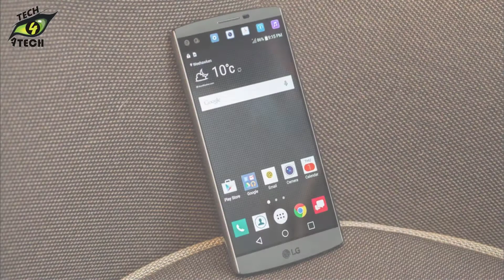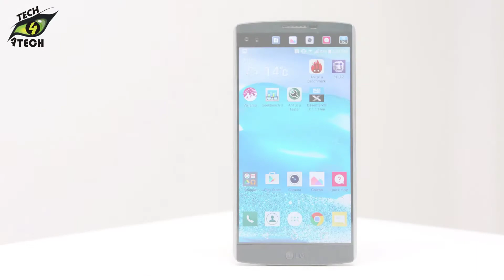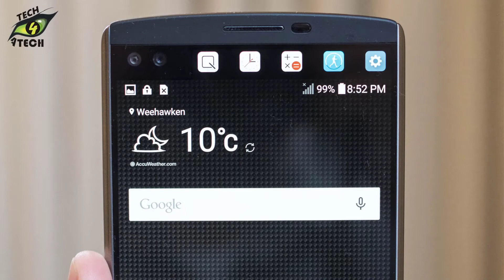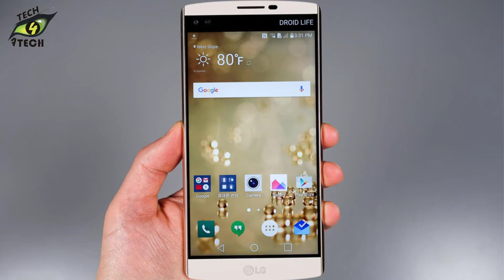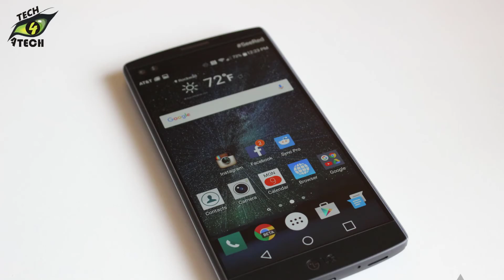Popular LG V10 | Smartphone Mobile Phone Impressions Video ⚡⚡⚡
Popular LG V10 | Smartphone Mobile Phone Impressions Video ⚡⚡⚡ || by Tech 4 ATech

About this video:
Dosto Aaj Ki Is Video Me Main Aap ko "Popular LG V10 | Smartphone Mobile Phone Impressions Video ⚡⚡⚡" Se Mutaliq Info Batane Ki Koshish Ki Hai Or Kuchh Information Share Ki Hai Ummeed Hai Aapko Ye Video Bahut Pasand Aayegi.

Category:-
Science & Technology